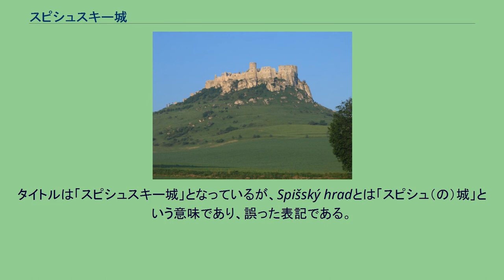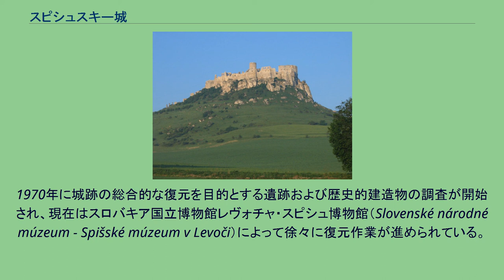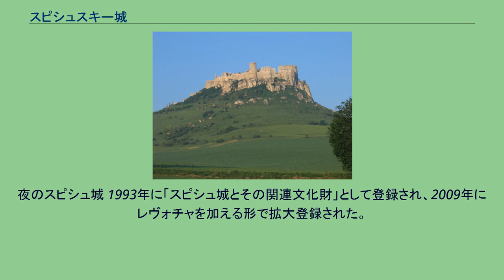スピシュスキー城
スピシュ城（"スピシュの城"、スロバキア語：Spišský hrad）は、東部スロバキアのプレショフ県レヴォチャ郡スピシュスケー・ポドフラジエ市（Spišské Podhradie、スピシュの城下）郊外にある城。
現在は廃墟であるが、中欧でも大きな城の一つである。
タイトルは「スピシュスキー城」となっているが、Spišský hradとは「スピシュ（の）城」という意味であり、誤った表記である。
スピシュ城は、スラヴ人の城があった場所に12世紀に建てられた。
旧スピシュ県（現・プレショフ県およびコシツェ県の一部）の経済・行政・政治・文化の中心地であった。
1464年以前は名目上ハンガリー王国が所有し、のちサポヤイ家（ザーポリスキー家、1464年-1528年）、トゥルゾー家（1531年-1635年）、ツサースキー家（1638年-1945年）が所有し、1945年にチェコスロバキア政府が接収。
1993年以降はスロバキア政府の国有地である。
15世紀初頭にハンガリー王国が深刻な財政危機に陥った際、北の隣国ポーランド王国がスピシュ県一帯の諸都市を担保として1412年にルボフラ条約に基づき大量の資金をハンガリーに緊急融資し、完済されるまでスピシュ県はポーランド王国の管理下となったが、スピシュ城はハンガリー王の所有物として残された。
ポーランド王国管理下の諸都市は、塩坑の開発による岩塩の生産と、東西陸上貿易を行う商業の発展で栄えた。
ポーランド王国による行政と経済の権益は18世紀まで続いたが、1772年の第1次ポーランド分割によって債権者であったポーランド王国がオーストリアにこの一帯の土地を割譲させられ、1773年にポーランドがこの債権を強制的に放棄させられることで消滅した。
城は当初、ロマネスク建築の要塞化された石城で、2階建てのロマネスク様式宮殿と3つの本堂のあるロマネスク＝ゴシック建築の聖堂が13世紀半ばに一帯に建てられた。
2番目の城壁外居住地は14世紀に建てられ、城一帯は二重となった。
15世紀に城は完全に再建されている。
城壁は高くされ3番目の城外居住地が建設された。
後期ゴシック様式礼拝堂は1470年頃付け足された。
サポヤイ家は後期ゴシック様式に変え、上階を過ごしやすい家族の住居とし、16世紀と17世紀の典型的な後期ルネサンス様式の住居にした。
最後の所有者ツサースキー家は、生活の不便さから18世紀初頭に城から転居し、城の南東麓の集落であるスピシュ県（現・コシツェ県）スピシュスカー・ノヴァー・ヴェス郡ジェフラ村や西方約10kmのレヴォチャ郡スピシュスキー・フルホフ村に新たな邸宅を建てそこへ移り住んだ。
のち1780年に城は火災に遭い、それ以降廃墟と化した。
1970年に城跡の総合的な復元を目的とする遺跡および歴史的建造物の調査が開始され、現在はスロバキア国立博物館レヴォチャ・スピシュ博物館（Slovenské národné múzeum - Spišské múzeum v Levoči）によって徐々に復元作業が進められている。
城内は5月から10月までの間は毎日（4月および11月は予約限定）一般公開されており、2006年には約17万人が来場した。
またドラゴンハート（1996年・米映画）、冬のライオン（2003年・英テレビ映画）、The Last Legion（2007年・米映画）などの映画ロケ地にも使われている。
2012年9月、トリップアドバイザーの企画「バケットリスト」の「世界の名城25選」に選ばれた。
夜のスピシュ城 1993年に「スピシュ城とその関連文化財」として登録され、2009年にレヴォチャを加える形で拡大登録された。